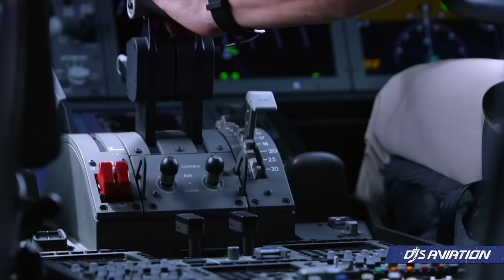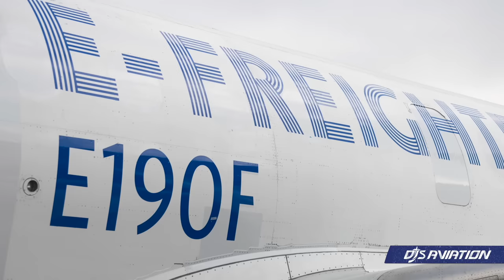Boeing Order, New Aircraft & Turkish Airlines News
Turkish Airlines is eyeing the purchase of up to hundreds of new Boeing aircraft, in addition to a mammoth Airbus contract announced in 2023. Embraer is entering a new era with the first flight of its E190F passenger-to-freight conversion (P2F) as it gears up to meet demand. Turkish Airlines has announced it will serve Denver with its Airbus A350s from June 11, thus becoming its 14th route to the United States.